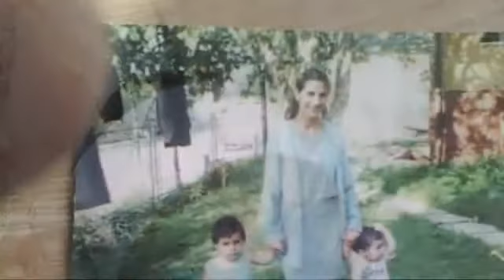Furt stejne :D